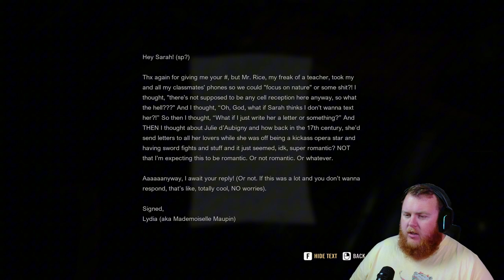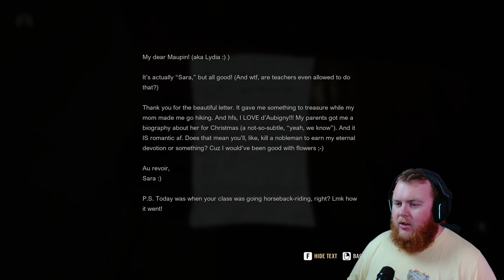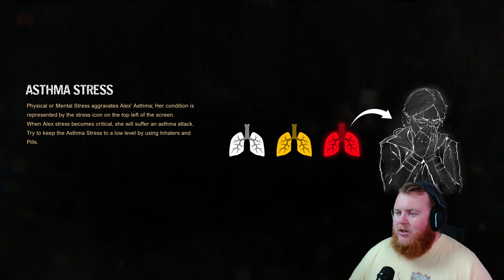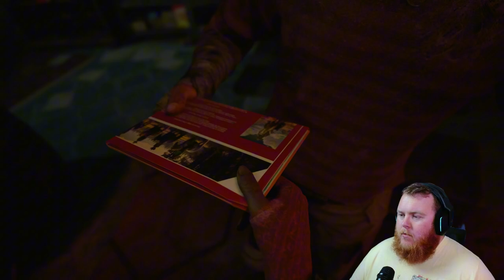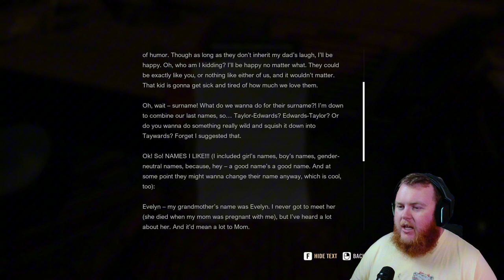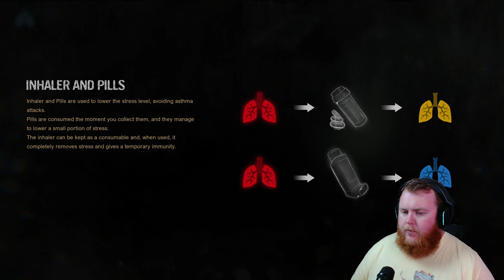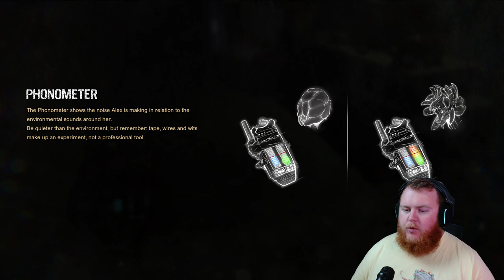A QUIET PLACE: THE ROAD AHEAD PLAYTHROUGH | PART 1 | BIGBEARR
A Quiet Place: The Road Ahead is a single-player horror adventure game inspired by the critically acclaimed blockbuster movie franchise. Survive in silence.